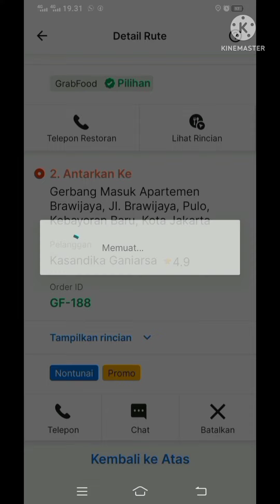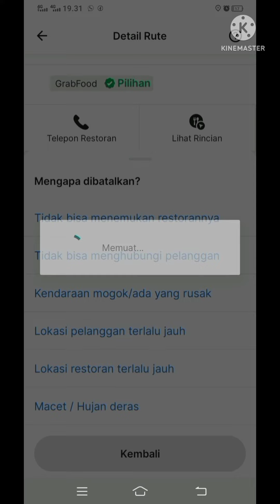cara cancel orderan grab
halo temen2.nah Vidio kali ini cara mengcancel orderan grab.saya tau versi baru sedikit berbeda sebelumnya, untuk mengcancel orderan berbeda dari sebelumnya.maka dari itu saya buatkan vidionya agar driver baru tidak bingung.terimakasih sudah menonton